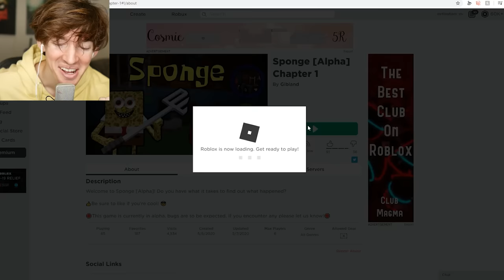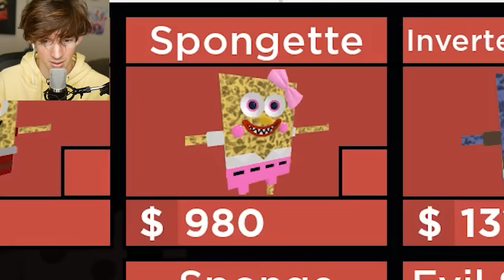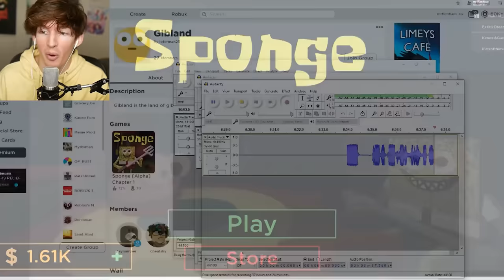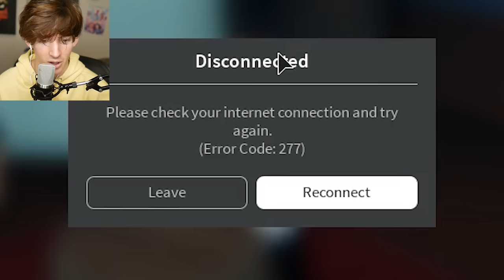ROBLOX SPONGE...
Today I play Sponge- the latest Piggy inspired survival adventure game!